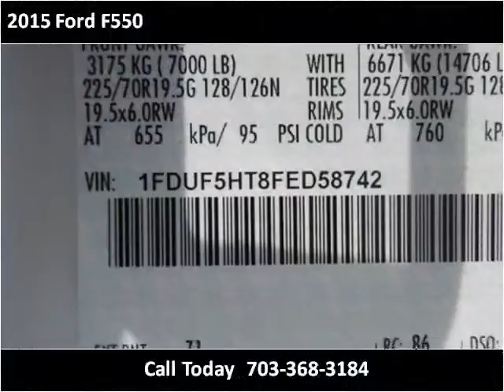2015 Ford F550 New Cars Manassas VA